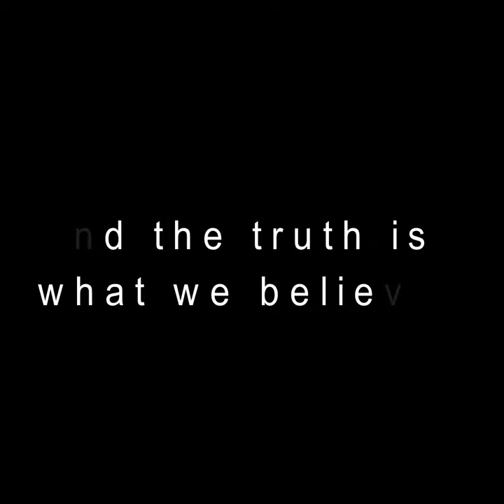The Spring of the Strange and Mysterious Trilby Box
A coming of age/horror book about 2 friends in 1958